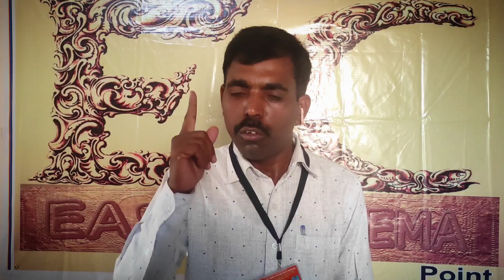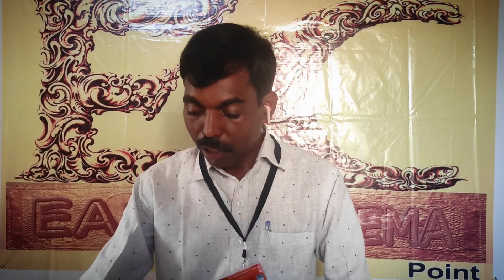బస్తీ దొంగ - Selected in BOX OFFICE VILLAIN | Zero Budget Movie